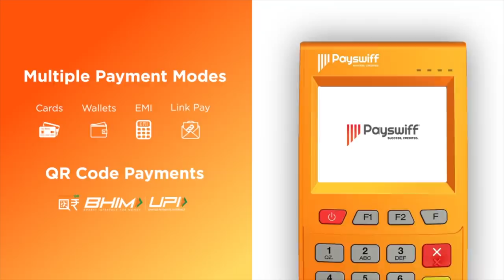சுரேஷ் ரெய்னாவின் கதை | Story Of Suresh Raina | பிரபலங்களின் கதை | Episode 158